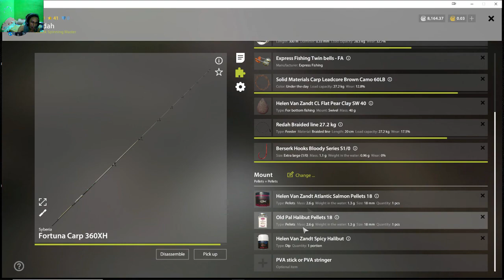Russian Fishing 4 Amber Hot Spot 132:147